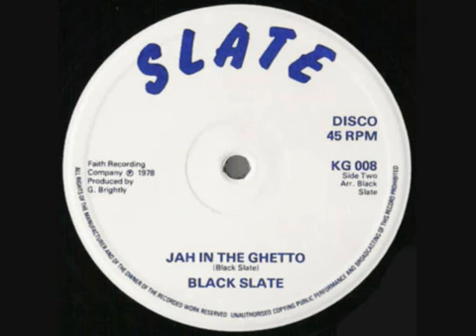Black Slate - Jah In The Ghetto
Jah In The Ghetto by Black Slate ©